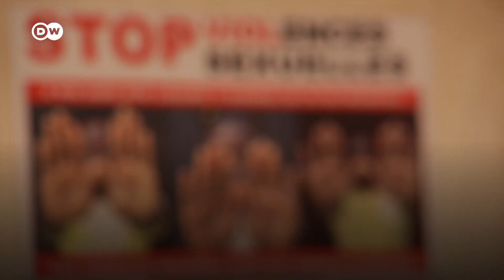Jovens com deficiência auditiva aprendem a defender se de ataques sexuais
Nick Yabanda alerta mulheres com deficiência auditiva na República Centro-Africana sobre o abuso sexual frequente na região. A Associação de Meninas Surdas notou um aumento de casos de estupro.